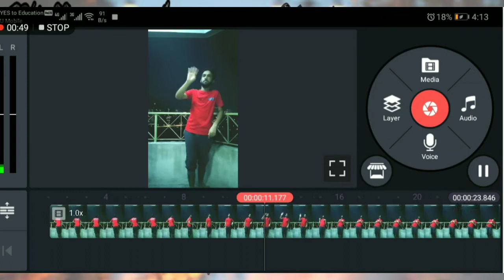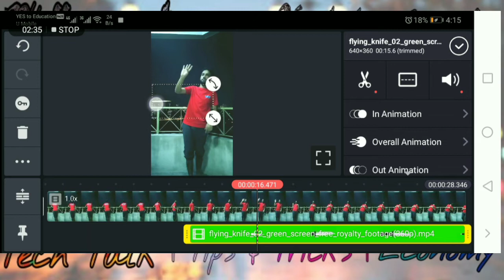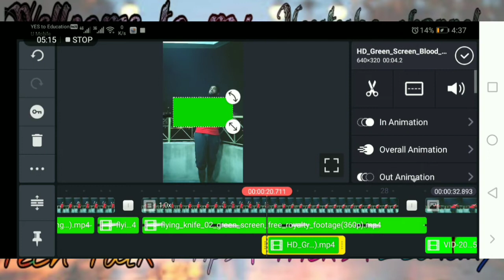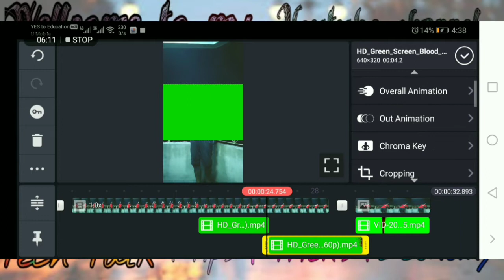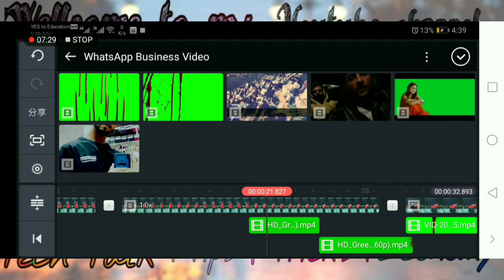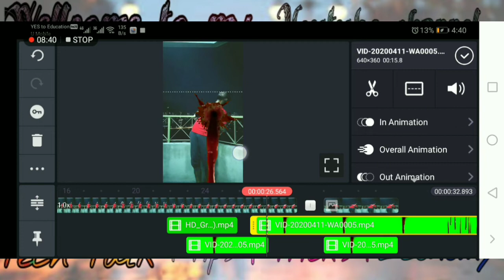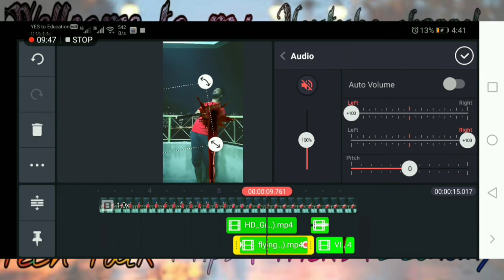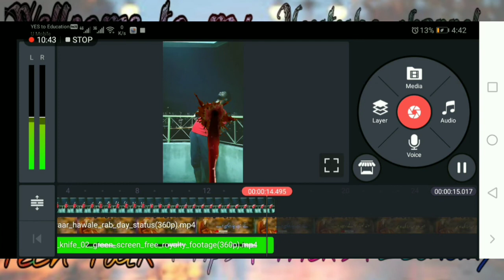Throwing knife (cutter) EFFECT Tutorial in kinemaster editing( vfx green screen) fight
In this video I have covered how can you throw knife and make a  heart ♥ vfx in kinemaster
Green screen vfx the best app 2020
The best editing software for your Android phone
# 2020 the papluar software kinemaster  best editor so you use this app ND enjoy life
#100%original blood
knife through